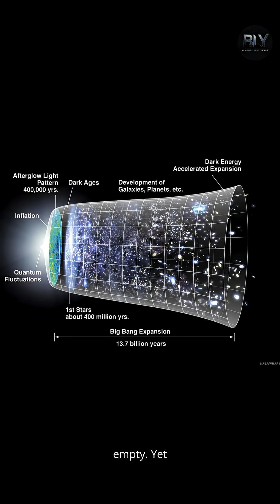James Webb Found the Oldest Galaxy Ever Seen |13.4 Billion Years of Light From the Big Bang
This tiny red dot isn’t noise—it’s the oldest galaxy humans have ever seen.
NASA’s James Webb Space Telescope caught its light, shining only 320 million years after the Big Bang. That means the photons hitting Webb’s mirror today traveled 13.4 billion years across the universe.

🌌 In this Short you’ll see:

I. What the earliest galaxies looked like

II. Why their existence breaks our timelines

III. How JWST lets us see the edge of time itself

This isn’t sci-fi. This is real physics, captured by the most powerful telescope ever built.